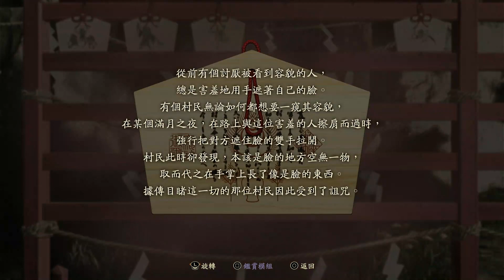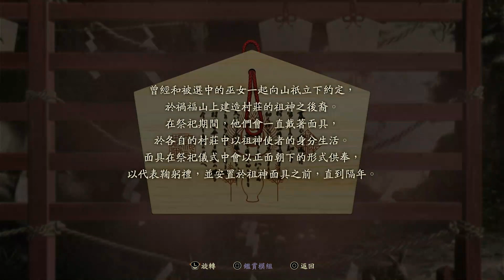【國津神：女神之道/Kunitsu-Gami: Path of the Goddess】【PS5】001